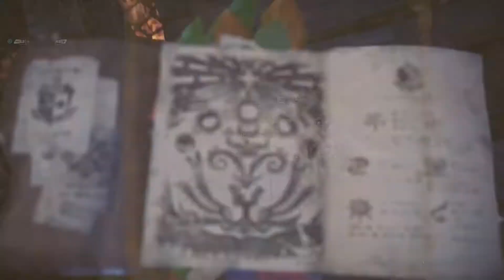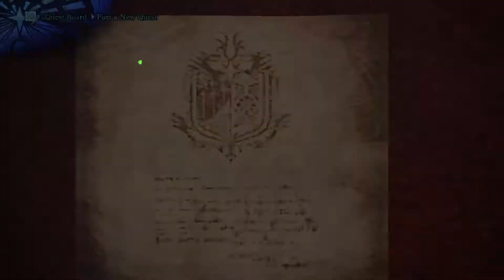When Final Fantasy comes to Monster hunter._.